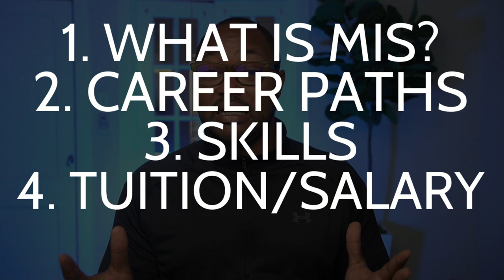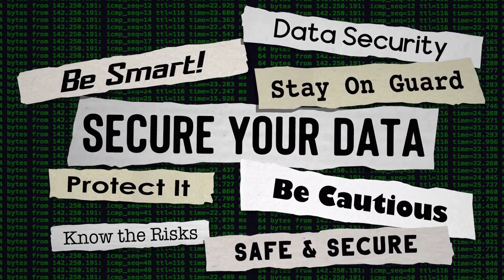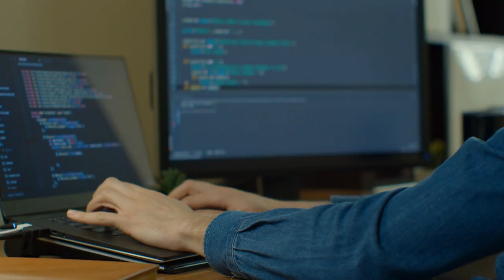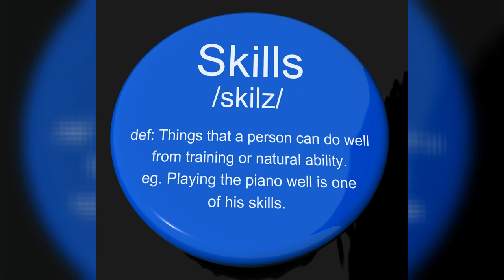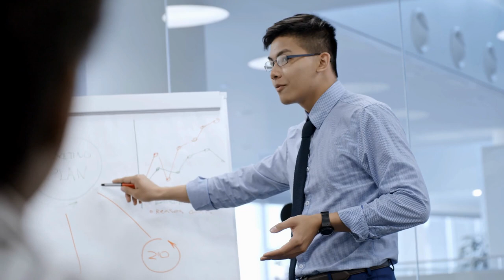How a Management Information Systems Degree Prepares You For A Great TECH Career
Want to get into TECH Sales to make $60K+ with or without a degree.  For only $450 dollars you can break into tech sales.

1️⃣. Access to "On The Journey" live streams showcasing the career paths of professionals in IT
2️⃣. Early access to videos, behind the scenes, and 1 on 1 video chats
3️⃣. Private discord server where BH members of the community engage in powerful discussions focused on MIS/ITM, careers, majors, universities, courses, self-improvement, and much more
4️⃣. Black Heights “MIS Geek" Swag
5️⃣. One 30-minute private mentorship session with me once a quarter